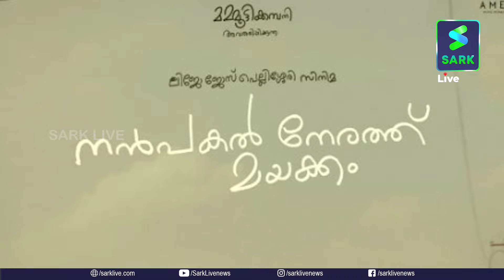മലൈക്കോട്ടെ വാലിബൻ ആണത്ത ആഘോഷങ്ങൾ നിറഞ്ഞ് നിൽക്കുന്ന എൽജെപി നാടകം | Sark Live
മലൈക്കോട്ടെ വാലിബൻ ആണത്ത ആഘോഷങ്ങൾ  നിറഞ്ഞ് നിൽക്കുന്ന  എൽജെപി നാടകം